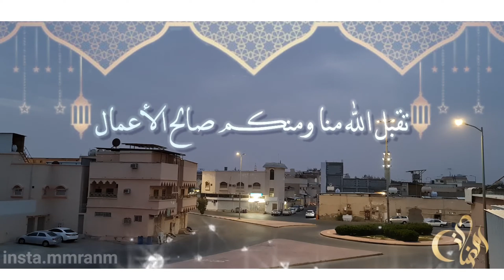‏‎تقبل الله منا ومنكم صالح الأعمال ♡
لا تنساني من الايك والاشتراك والنشر لان هذا الشي يدعمني كثير ويخليني استمر ❤️

منصورKالزريق

insta.mmranm

ــــــــــــــــــــــــــــــــــــــــــــــــــــــــــــــــــــــــــــــــــــــــــــ
حياكم الله 👇🏻